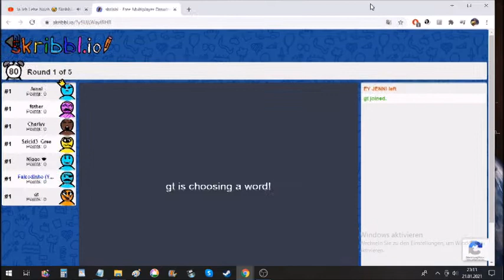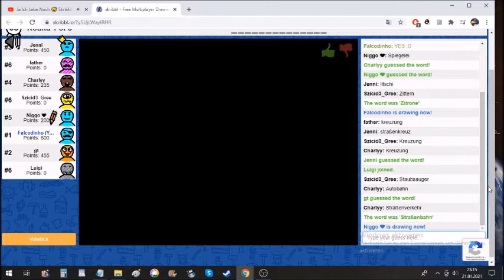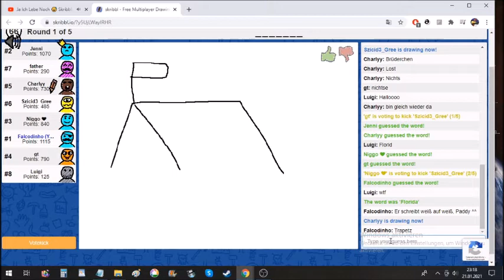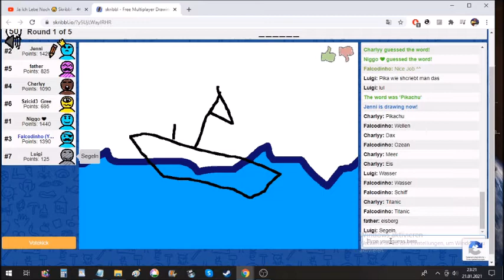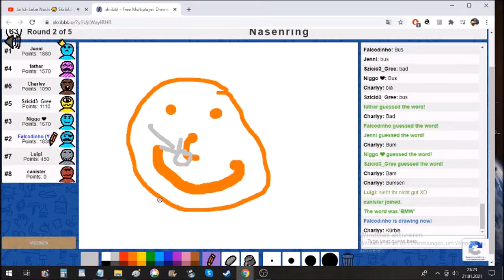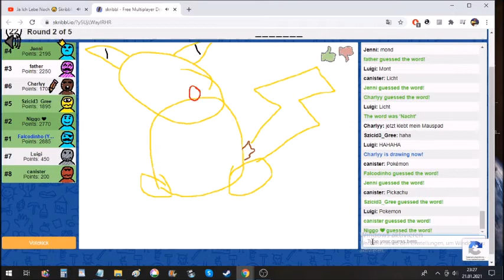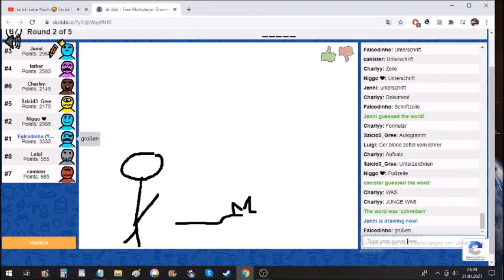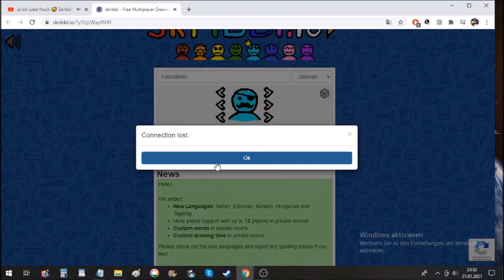Scribble mit Jenni&Co.+EPIC FAIL [Falcodinho]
Sorry, für das kleine Delay! 😘
Ich wollte euch dieses Video trotzdem nicht vorenthalten. 🤗